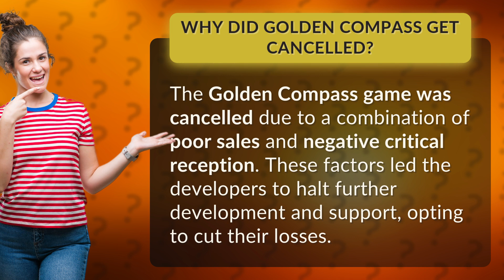Why did Golden Compass get cancelled?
Behind the Cancellation: Golden Compass Game • Golden Compass Game Cancelled • Discover the reasons behind the cancellation of the Golden Compass game, from poor sales to negative reviews that led to the developers' decision to pull the plug on further development.